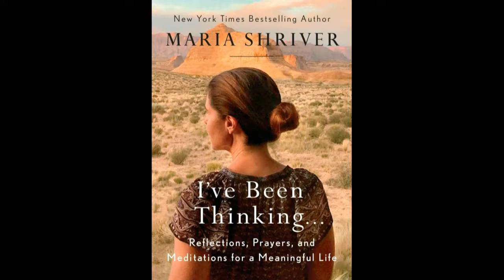The Oscars Fashion Review with Steve Kemble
The one and only Steve Kemble joins us for a full review of the best (and worst) dressed of the biggest fashion event of the year: The Academy Awards.

We pop champagne and dive into our favorite looks of the night, and share our takeaways from the evening's festivities.